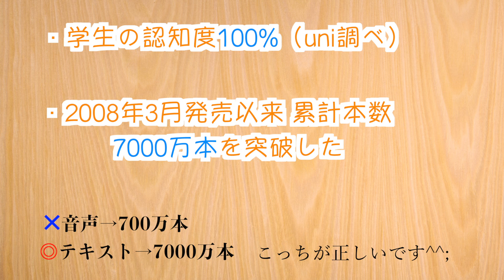【10周年記念】クルトガ限定色を早速紹介！！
◆使用機材
カメラ：Panasonic GH4
編集：Final cut pro（Mac book pro）

★自己紹介
こんにちは！Fin（フィン）と申します。文房具が好きでYouTubeを初めました。僕はガジェット系が好きでいつもiPhoneなどいじってます笑
更新頻度は少ないですがご了承ください。リクエストなどありましたらコメント欄にお願いします(^ ^)